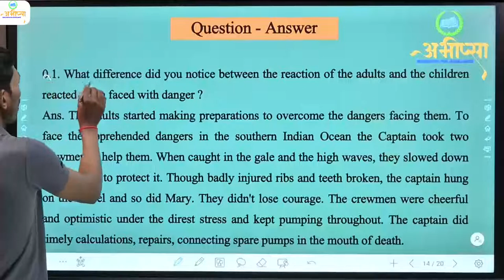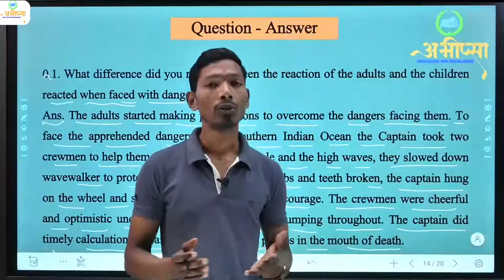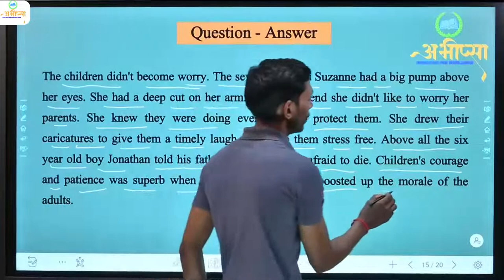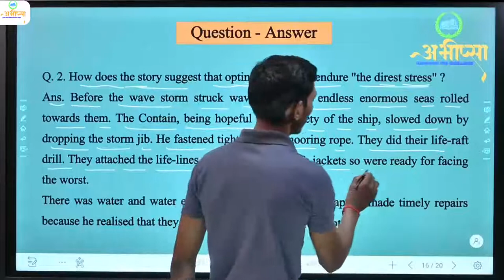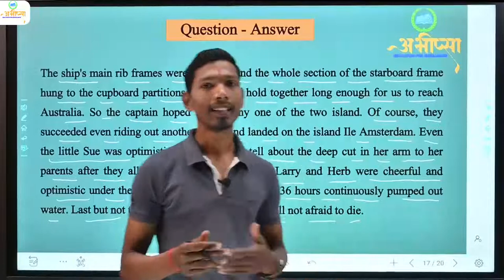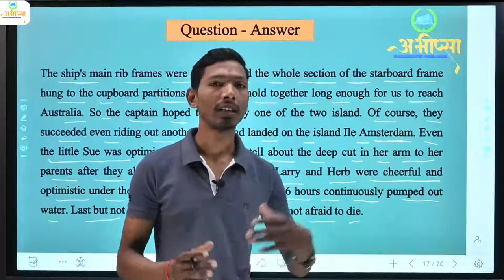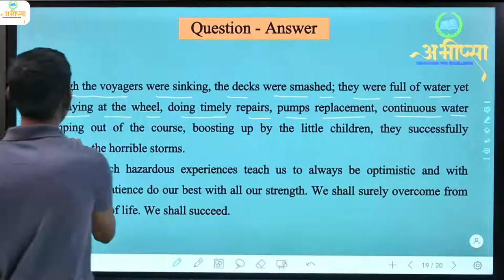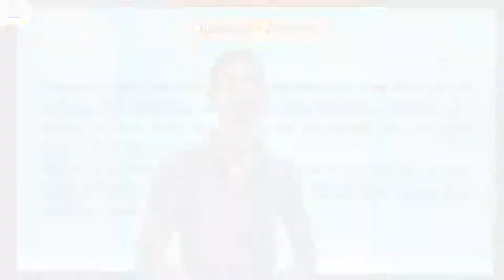Class 11 | Prose| Chapter- 2| We're not Afraid to Die..If we can all be Together| Q & A | Part - 2